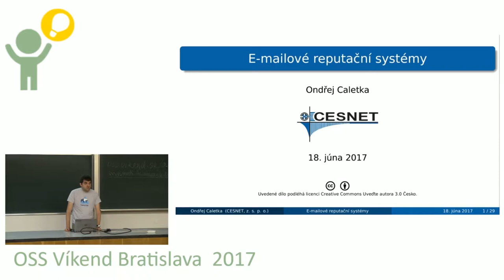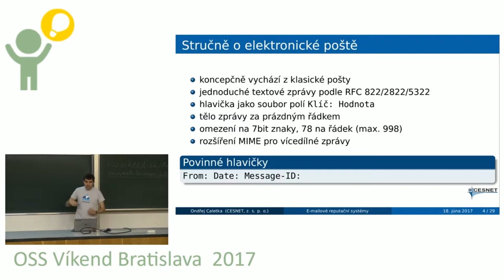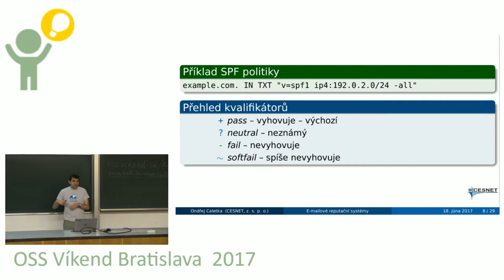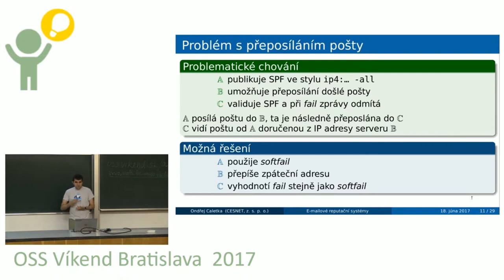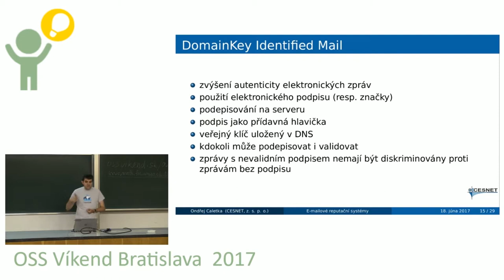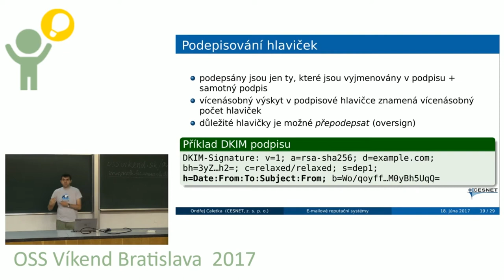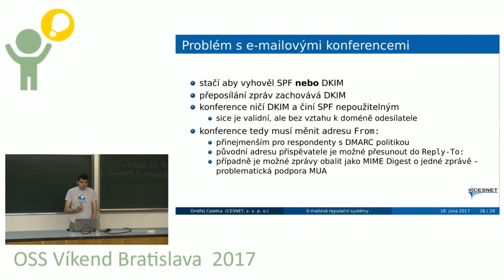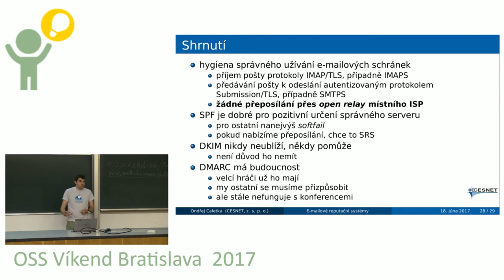Ondřej Caletka: E-mailové reputační systémy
Boj se spamem a podvodnými e-maily je neustálý proces, jehož součástí jsou stále nové mechanizmy a standardy. V přednášce budou představeny systémy SPF, DKIM a DMARC, které se snaží zvýšit ověřitelnost identity odesílatele a také automatizovaně hlásit pokusy o doručení neověřitelných zpráv.